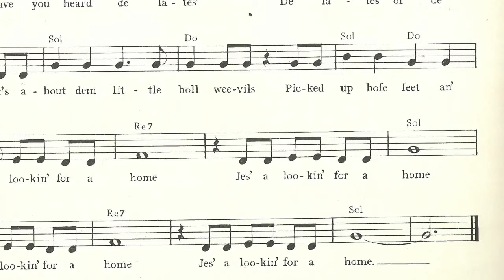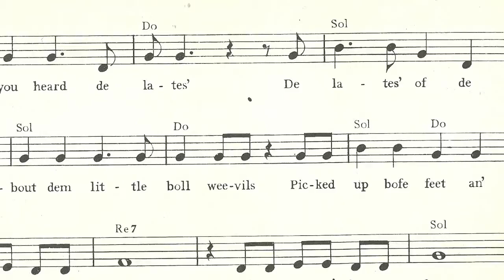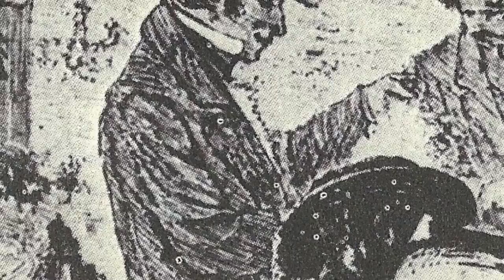The boll weevil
Francis Kuipers canta "The boll weevil"

Le immagini sono tratte dal volume "L' altra America canta" di Piero Pieroni, Fratelli Fabbri Editori.